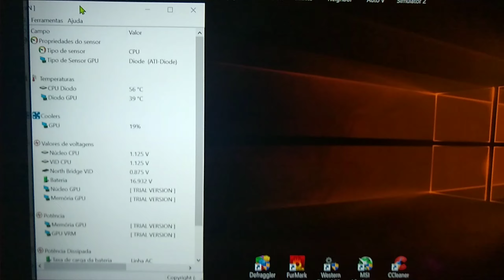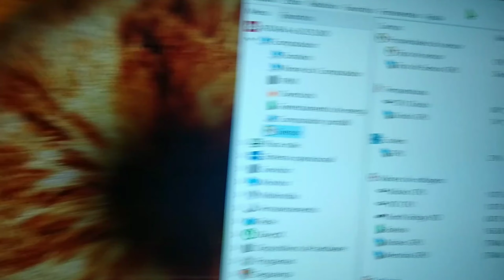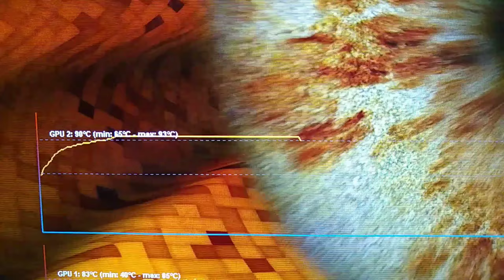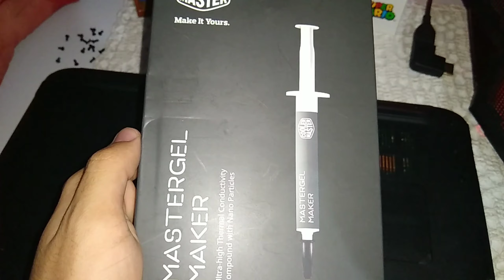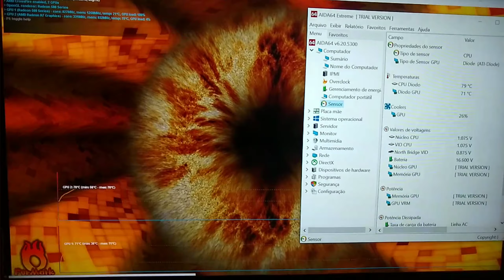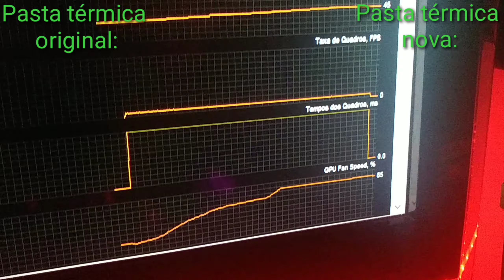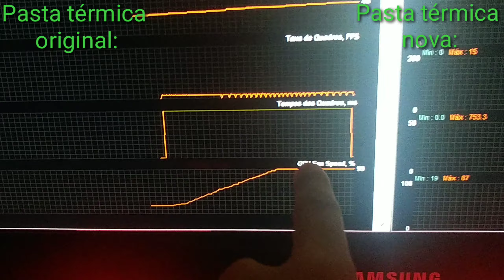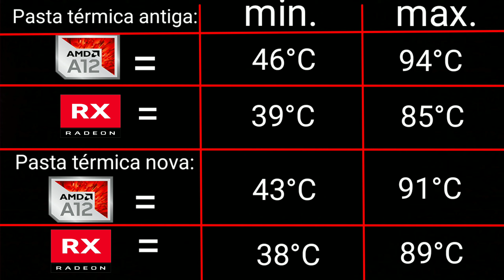Troca da pasta térmica Aspire 5 A515 41G (Estado deplorável)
Desculpem a gravação com celular...
Qualquer dúvida estou a disposição nos comentários.

PC SPECS

⚙️NETWORK CARD: QUALCOMM QCA9377 BLUETOOTH 5.0 + ADVANCED 5 Ghz
⚙️CPU: AMD A12-9720P QUAD-CORE 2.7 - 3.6 GHz
⚙️CHIPSET: AMD K15.6 IMC 1066 MHz 8º SERIES
⚙️GPU: AMD RADEON RX540 2GB GDDR5
⚙️APU: AMD RADEON R7 1GB GDDR4
⚙️RAM: SAMSUNG 8GB (2X4) 2400 MHz DDR4
⚙️HD: WESTERN DIGITAL BLUE 1TB 128MB-CACHE
⚙️SSD: WESTERN DIGITAL GREEN 480GB M.2
⚙️OS: WINDOWS 10 HOME
📺DISPLAY: SAMSUNG LED 32'' 2K + LG LED SLIM IPS ANTIREFLEX 15,6" 1080P
🔋BATTERY: LG 4 CELLS PRISMATIC LITHIUM 3220mAH / 47Wh
🌡️MULTILASER WARRIOR HEAT EXTRACTOR AC268
🌡️MULTILASER WARRIOR LOTHAIRE AC327
⚡CLAMPER ENERGY 5 SPD